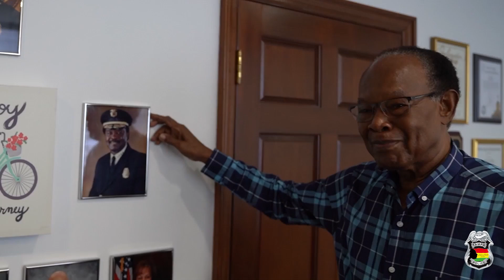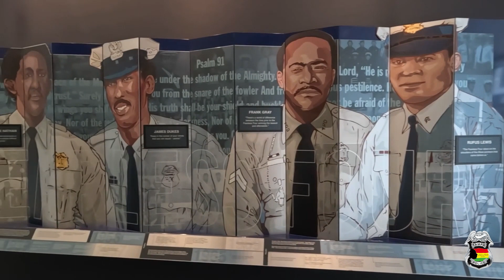Tampa Police Celebrates Black History Month- Retired Chief Bennie Holder and Ms. Ida Walker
"Dreams become reality when reality is more than a dream."

The department's longest serving Chief of Police and first black Chief, Bennie Holder sat down with Ms. Ida Walker, who has worked as the Executive Aide for eight Tampa Police Chiefs, to discuss Bennie's journey and overcoming barriers, that even his mother didn't believe he could. Learn more about Retired Chief Holder's journey, his impact on the department today and his message to us all.